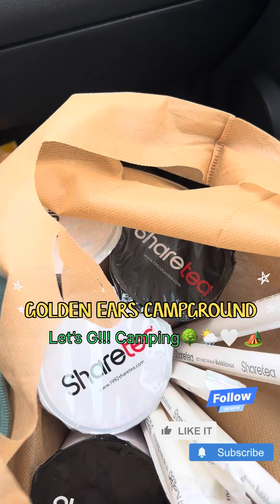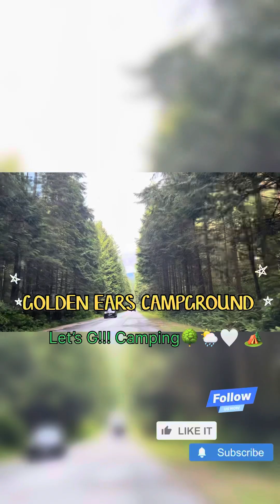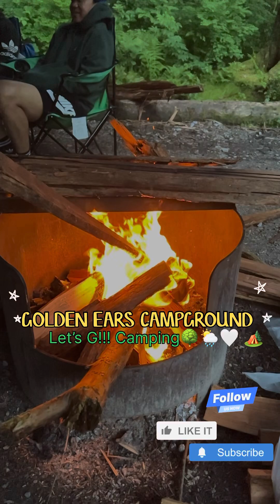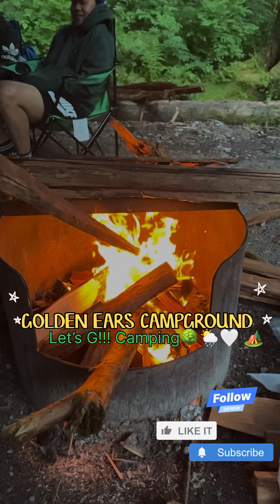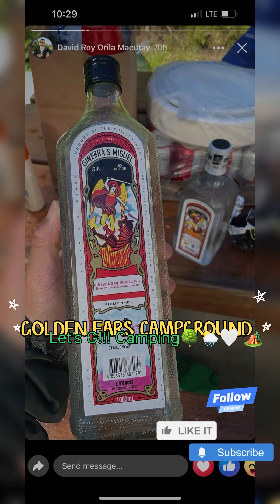Golden Ears Camping 2024🤍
Camping time @GoldenEarsprovincalpark with the cousins🤍🏕️🌳🥾🥘🍳🍜🌦️☔️ 📍Golden Ears